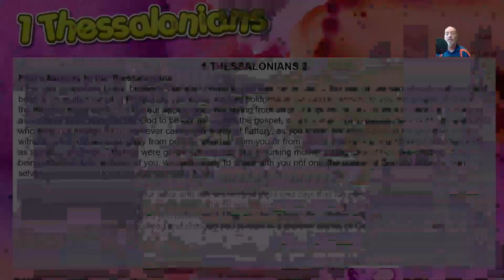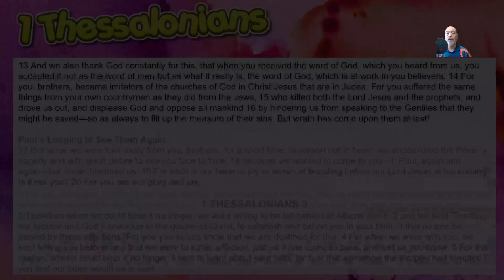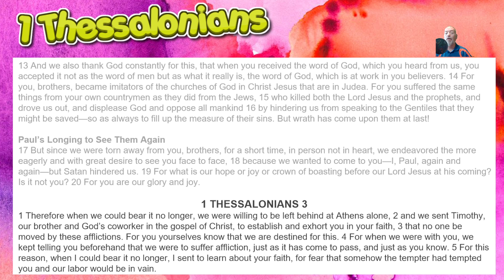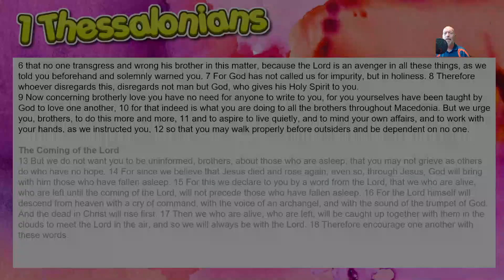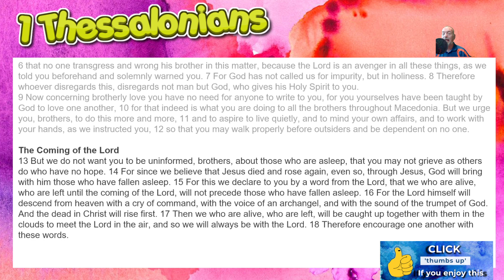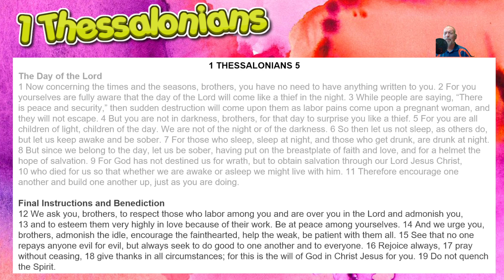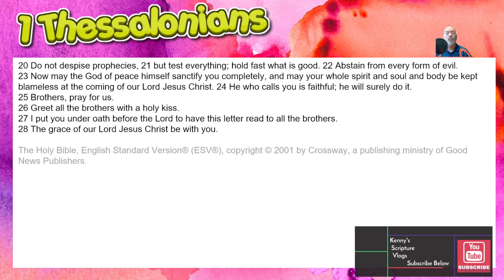402 1 Thessalonians 1-5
A word for word reading of 1 Thessalonians Chapters 1-5 -  English Standard Version
Music performed by Streem Tunes - Family